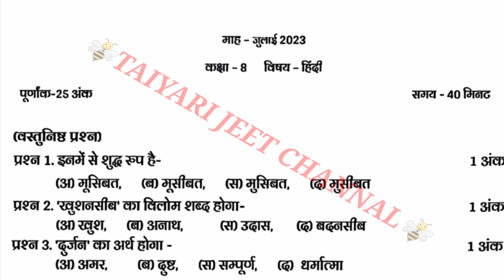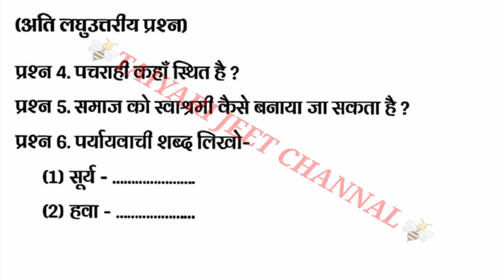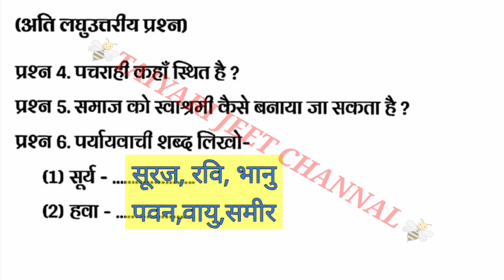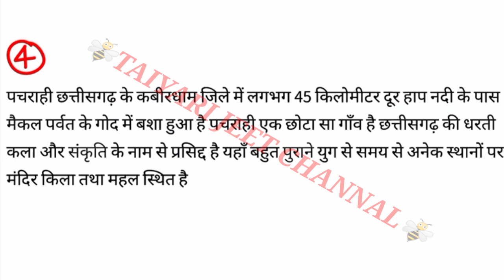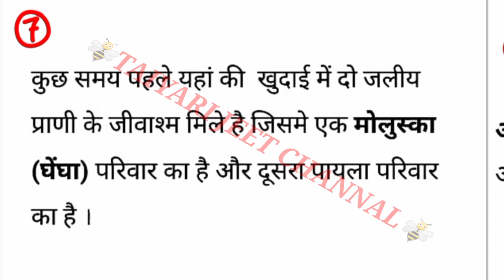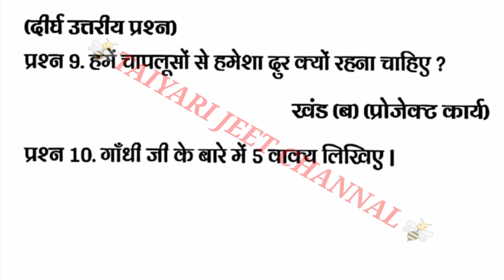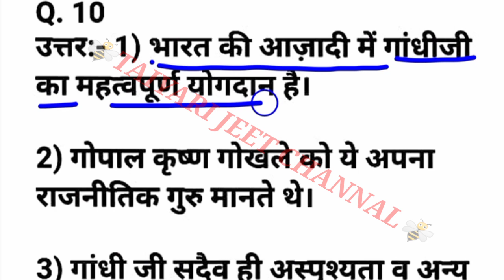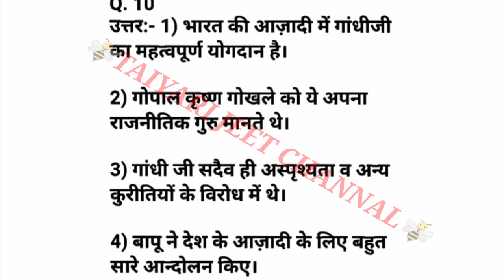कक्षा 8 हिन्दी जुलाई माह आकलन टेस्ट 2023 24 // Cg monthly test 2023-24 Class 8th Vishay Hindi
class 8 maths ardhvarshik paper solution pdf
कक्षा आठवीं गणित अर्धवार्षिक  आकलन  2022 23 class 8 maths half Yearly paper solution pdf
CG board kaksha 8 vi ganit ardhvarshik project paper
CG Class 8 ardhvaarshik project Karya Ka Hal
कक्षा 8 गणित अर्धवार्षिक आकलन 2022
कक्षा आठवीं गणित अर्धवार्षिक  आकलन दिसंबर 2022 23
kaksha 8 ganit half yearly project Karya Ka Hal 2022
कक्षा आठवीं का अर्द्ध वार्षिक पेपर 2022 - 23
कक्षा 6वीं का अर्धवार्षिक पेपर 2022
LearningOutcomesGapSamagri2022-23